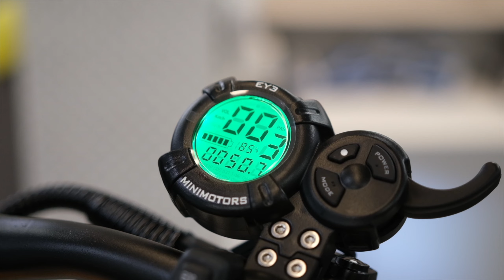TEVERUN BLADE MINI PRO - ATSTUMO TESTAS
🔋🛴 KIEK KILOMETRŲ ĮVEIKIA TEVERUN BLADE MINI PRO NETAUPANT BATERIJOS 🛴🔋

Šiame video sužinosite:
🟡 Kiek kilometrų gali įveikti TEVERUN BLADE MINI PRO netaupant baterijos?
🟡 Kokios aplinkybės turi įtakos nuvažiuojamam atstumui?
🟡 Kokie trys TEVERUN BLADE MINI PRO privalumai padaro keliones su juo itin malonias ir komfortiškas?

Pilną video su detalesniais komentarais rasite nuorodoje komentaruose.

Riedis.LT
✅ NEMOKAMAS pristatymas per 1-2 d.d.
✅ Galimybė atsiskaityti kurjeriui gavus prekę
✅ 24 mėn. garantija
✅ Galimybė apžiūrėti ir išbandyti mūsų el. transporto salone - Kalvarijų g. 269, Vilnius
Dirbame I-IV 10-18h , V 10-17h.